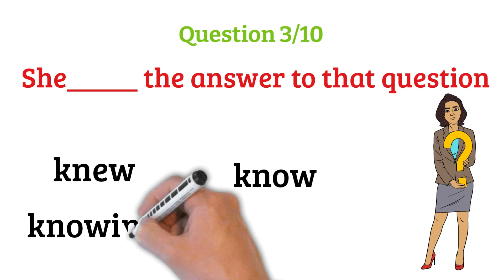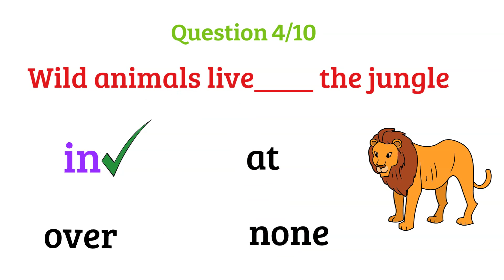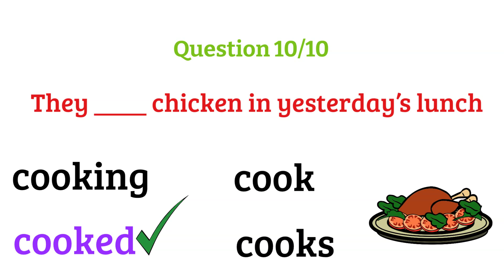English Quiz 2 | 🔥English Grammar Quiz 🔥 | Can you score 10/10? 💯